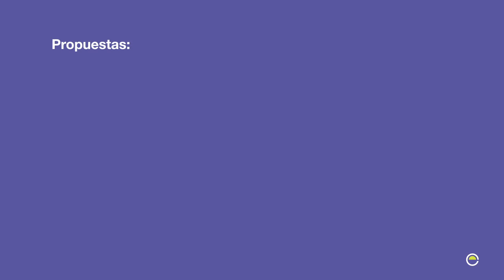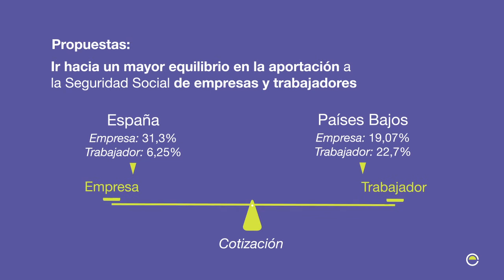Propuestas para un sistema de pensiones sostenible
El Círculo de Empresarios ha presentado el documento `Un sistema de pensiones sostenible que asegure la cohesión y el equilibrio intergeneracional´.

El objetivo del documento es garantizar pensiones dignas a los actuales y futuros pensionistas.